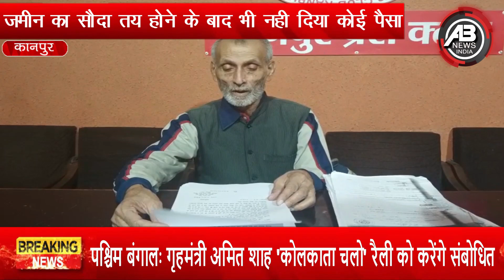73 वर्ष का बुजुर्ग न्याय के लिए खा रहा दर दर की ठोकरें, जमीन का सौदा तय होने के बाद नही दिया पैसा।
73 वर्ष का बुजुर्ग न्याय के लिए खा रहा दर दर की ठोकरें, जमीन का सौदा तय होने के बाद नही दिया पैसा।